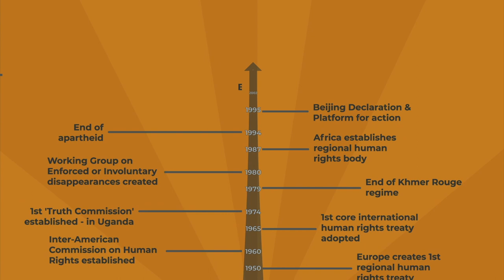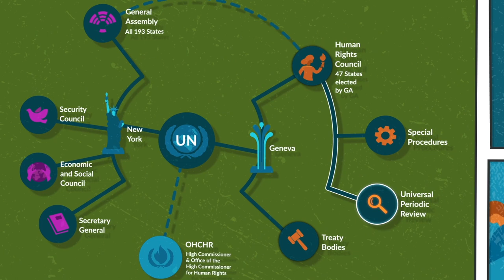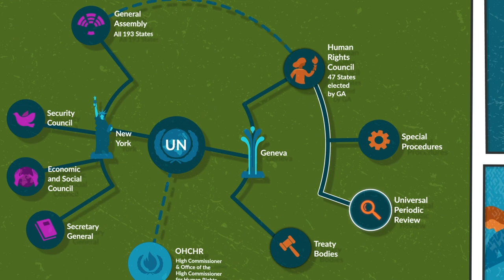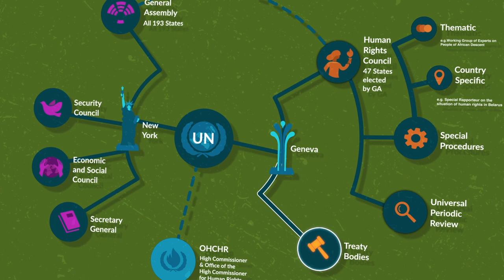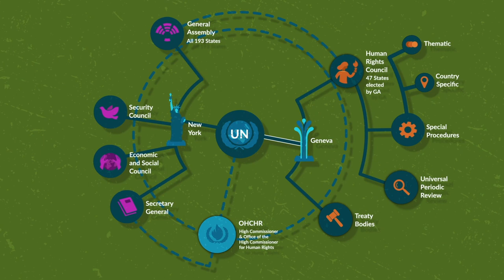Navigating the UN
Get an overview of the UN human rights system and learn about the importance of civil society engagement (subtitles available in English, French, Spanish, Arabic and Chinese).

Explore our learning modules, stories of success and strategic tips on UN advocacy in the ISHR Academy